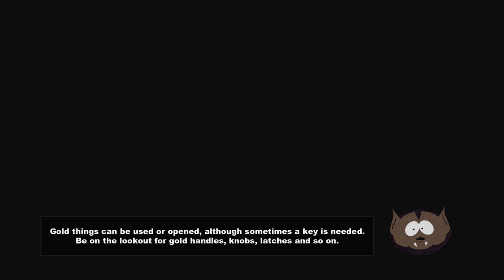Rumored New 2019 Switch & South Park Gameplay!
Here I share my thoughts about the rumored new Nintendo Switch for 2019. I also share gameplay of South Park The Stick of Truth. Hope you like the video.